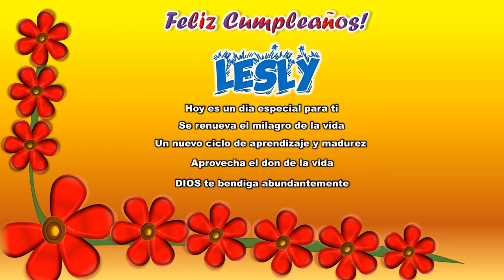Feliz Cumpleaños LESLY!! 🎈✨🎁